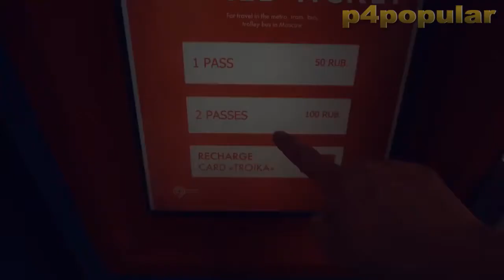Best of moscow Aerial FPV Drone flights/ Полеты над Санкт-Петербургом и Петергофом (PC only)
russian hot girls

russian girls in goa

russian drunk girl

beautiful russian girl

russian beach bikini hot girls

russian city view moscow city

please watch; oldest temple in the world | 7000 year old god`s statue in india ||  oldest hindu temple in india

please watch; Desi village marriage dance on new rajasthani dj song || desi village girl hot dance

please watch; Best of moscow Aerial FPV Drone flights/ Полеты над Санкт-Петербургом и Петергофом (PC only)

please watch; best tourist palaces in the world | best hotels and resorts  in jodhpur, jaisalmer, udaipur, jaipur,